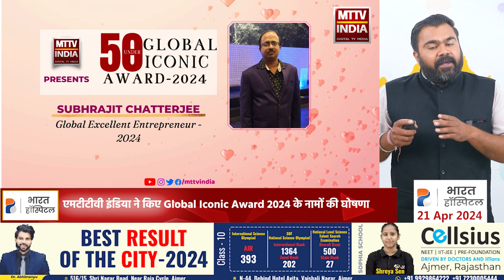एमटीटीवी इंडिया ने किए Global Iconic Award 2024 के नामों की घोषणा